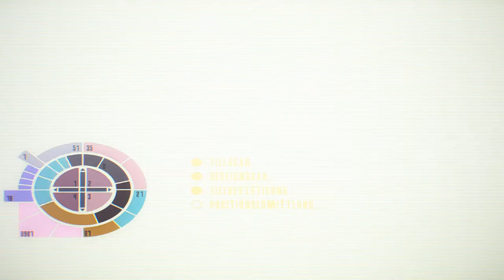ROTER ALARM [Ende] | Star Trek: Voyager – Elite Force #016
Falls euch gefällt was Ihr hier seht seid Ihr gerne eingeladen, auch bei unseren nächsten Videos wieder reinzuschauen ;).

» Star Trek: Voyager – Elite Force«
Ego-Shooter von Entwickler Raven Software & Publisher Activision.
Offizielle Internetseite: Das Spiel ist so leider über offizielle Kanäle nicht mehr erhältlich!
Falls ihr es aber noch nicht besitzt gibt es ab und zu noch ein paar alte Versionen die auf Amazon angeboten werden – leider meistens sehr teuer.
USK: 16

» Let's Play Star Trek: Voyager – Elite Force «
Kommentiertes Star Trek: Voyager – Elite Force PC Gameplay von Safus